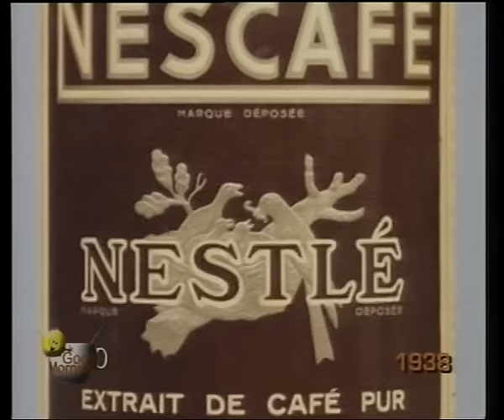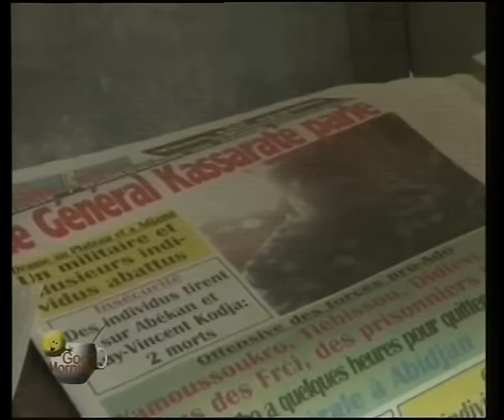Good Morning du 01-04-11